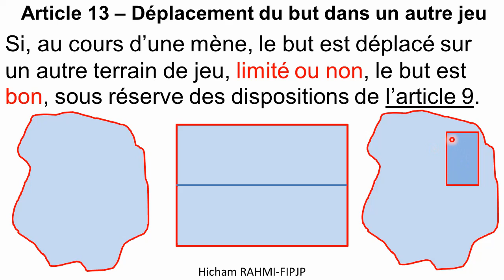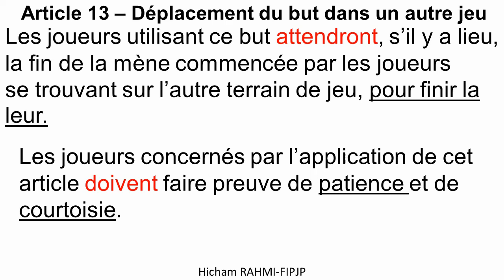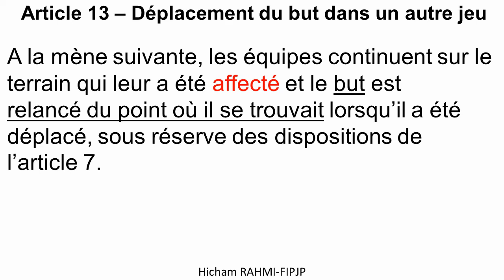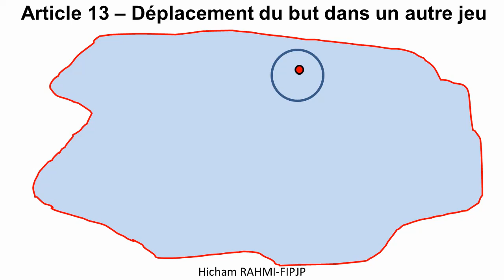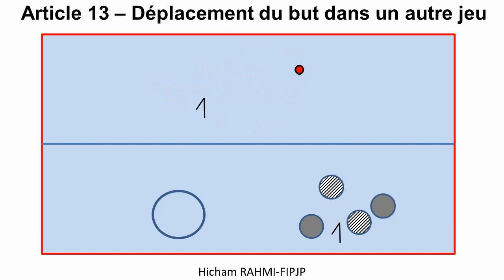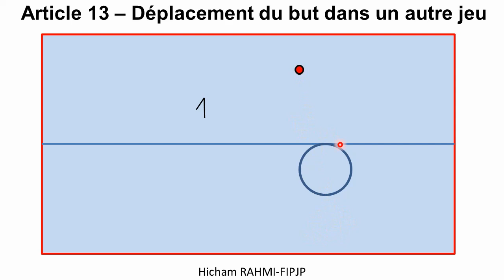Article 13 : Déplacement du but dans un autre jeu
سنتعرف في هذا الفيديو على كيفية التعامل مع الهدف عندما ينتقل نحو ملعب مجاور.